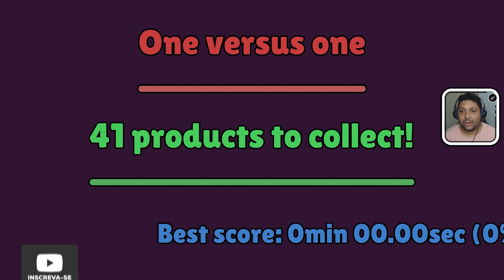SUDDEN MARKET - METEU O TERNO! (One versus One)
Jogamos o terceiro nível do game! "One versus One".

Sudden Market é um jogo de ação em primeira pessoa que se passa após o fechamento de um supermercado. Para cada nível você tem uma lista de compras exclusiva, apresse-se e complete-a no tempo determinado sem ser pego pelo segurança! Produtos especiais aparecerão no chão, colete-os para poder correr, fugir e empurrar os outros carrinhos de compras!
O jogo contém 12 níveis. Você pode acompanhar facilmente o seu melhor tempo com a comparação de tempo exibida no jogo, ótima para corrida rápida! Dependendo do seu melhor tempo você terá uma pontuação maior ou menor que você pode ver no menu principal!
Os primeiros níveis são bastante simples, mas os últimos podem exigir muitas tentativas.